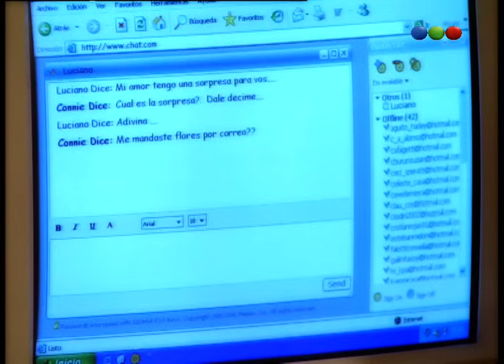Capítulo 65 - Chiquititas 2006